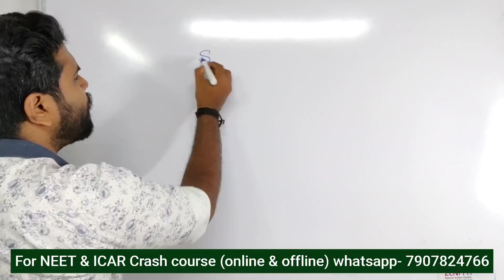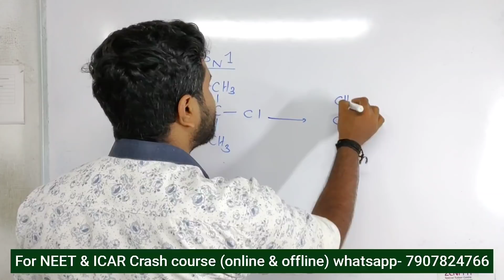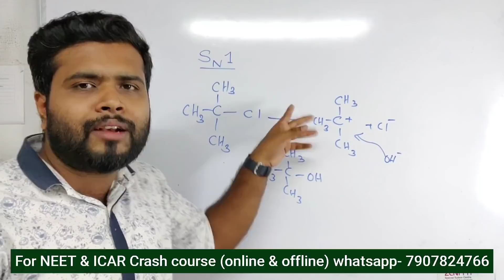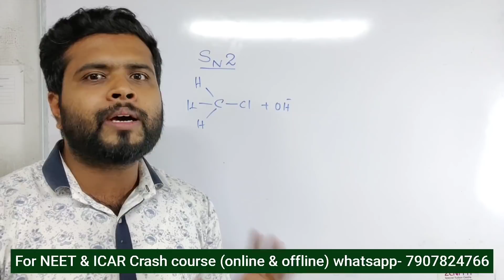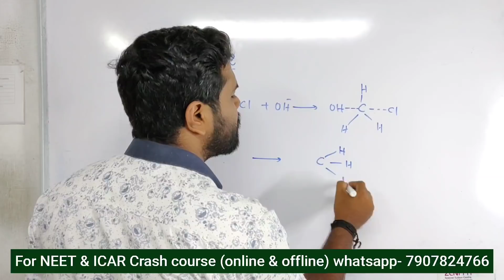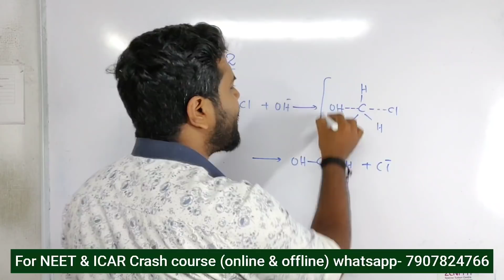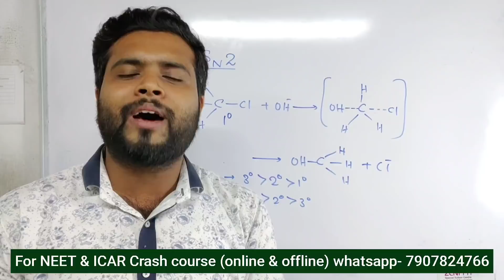SN1 & SN2 Mechanism | വളരെ ഈസിയായി പഠിച്ചെടുക്കാം| Class 12 Organic Chemistry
🔹 *+2 Chemistry Final Exam Special :- Important Topics Video Classes* 🔹

♦️ *ZENITH INTELLECTUS* ♦️

*1. Solid State*

*Organic Chemistry*

Amines
*All The Best For Your Exams..*
 *പഠനത്തിൽ എന്നും കൂടെ കാണും*🥰💯🥇